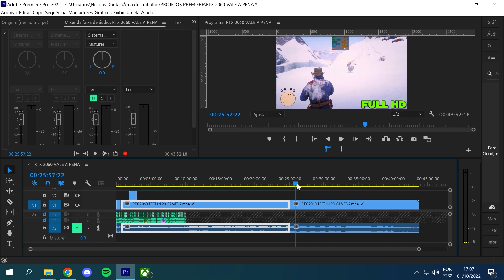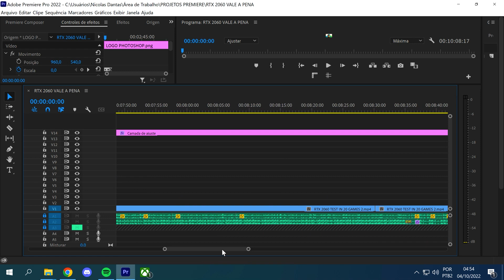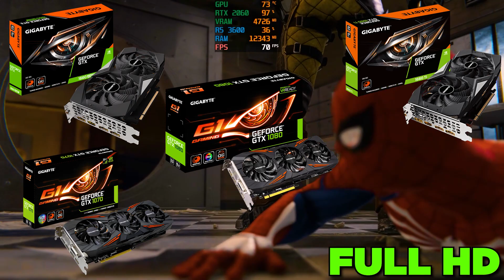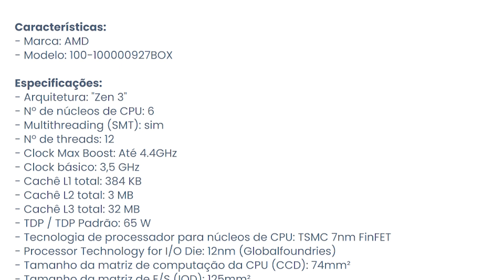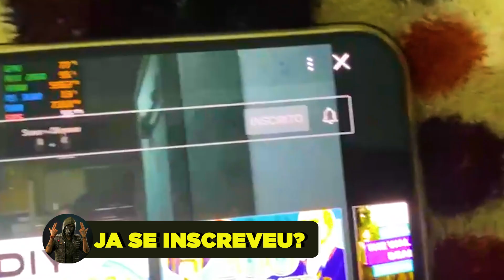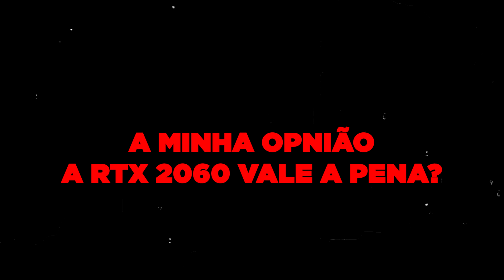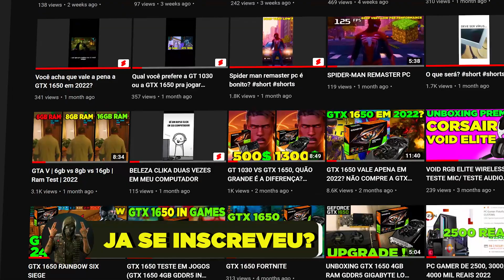RTX 2060 VALE A PENA 2023 NÃO COMPRE A RTX 2060 ANTES DE ASSISTIR ESSE VÍDEO.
(RTX 2060 NÃO É MAIS FABRICADA "F")

RTX 2060 VALE A PENA EM 2023? NÃO COMPRE A RTX 2060 ANTES DE ASSISTIR ESSE VÍDEO.
NESSE VÍDEO EU EXPLICO SE A RTX 2060 6GB VALE A PENA OU NÃO, EU TESTEI A RTX 2060 POR MUITO TEMPO ENTÃO EU JA TENHO UMA BASE PARA PODER FALAR PARA VOCÊS SE A RTX 2060 REALMENTE VALE OU NÃO A PENA, TESTEI EM VARIOS JOGOS, E TAMBÉM EM SOFTWARES, E
SIM A RTX 2060 TEVE UM OTIMO DESEMPENHO, ASSISTA O VÍDEO POR COMPLETO PARA NÃO SE PERDER E COMPRAR ALGO QUE VOCÊ PODE SE ARREPENDER.

CAPITULOS:
00:00 A RTX 2060 É BOA PARA JOGO?
02:30 A RTX 2060 É BOA PARA TRABALHO?
03:15 QUAIS PLACAS VALE O UPGRADE?
05:00 QUAIS PROCESSADORES SERIAM UMA BOA COMBINAÇÃO?
05:50 QUAL É O MAIOR PROBLEMA DA RTX 2060?
07:40 A MINHA OPNIÃO: A RTX 2060 VALE A PENA?